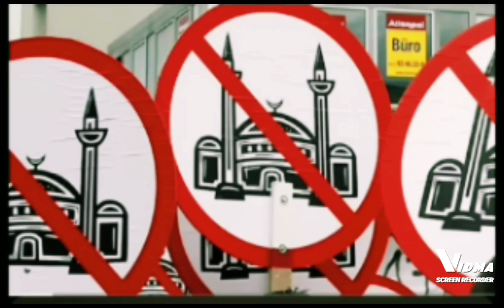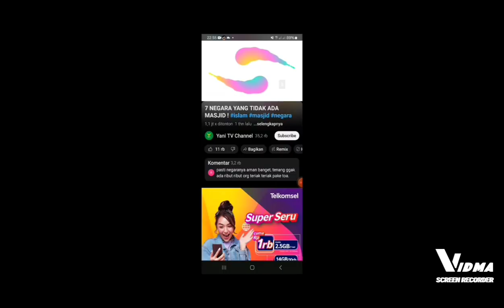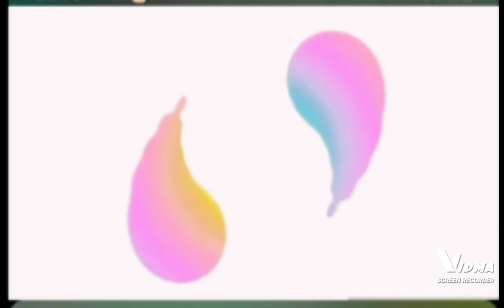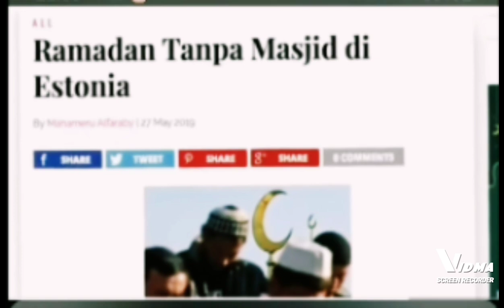7 Negara Di Dunia Yang Tidak Mempunyai Masjid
7 Negara Di Dunia Yang Tidak Mempunyai Masjid

Negara-negara yang tidak memiliki Masjid Ini dengan penyebab beragam.   Ada negara yang tidak memiliki Masjid karena keterbatasan wilayah,  ada pula karena tidak memiliki warga negara yang beragama Islam dan ada pula negara yang tidak memiliki Masjid akibat kebijakan pemerintahnya.